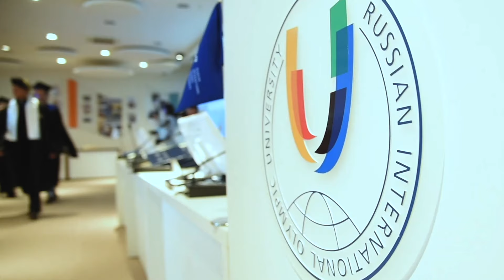РМОУ. Рекламное видео 2021. короткая версия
Российский Международный Олимпийский Университет.
Курс "Мастер спортивного администрирования"
Открыт набор 2021/2022

- Старт 13 сентября
- Очные занятия, 7 месяцев по 6 дней в неделю
- Диплом, который ценят во всем мире
- Стажировки и полезные знакомства